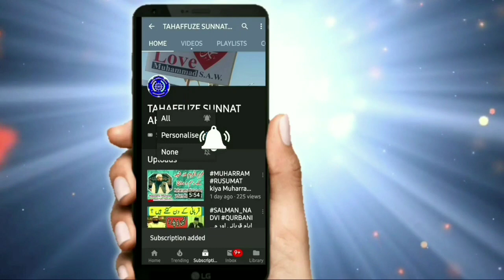Very Important Talk with Parents | والدین پر اولاد کے اسلامی حقوق | बच्चो की तरबियत के इसलामी आदाब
Salana inaami jalsa
Madarsa Hazrat Fatimatuz Zahra Rz
Zahra flate Danilimda, Ahmedabad
Baroz sanichar, 14_09_2019

UNVAN - AUWLAD KI TARBIYAT
BY_ MOLANA MUNEER SAHEB QASMI